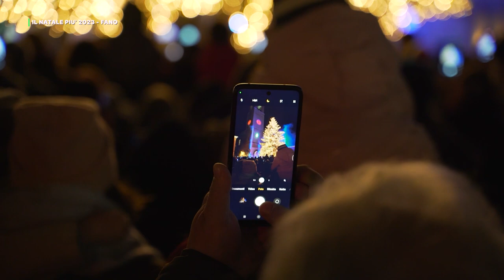IL NATALE PIU' A FANO 2023